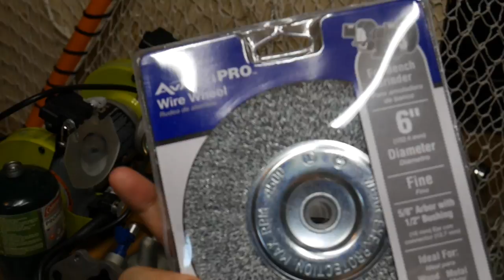Honda H23 Head Valve Disassembly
**Sorry, had to re-upload as we had trouble with one of the original songs and wanted to change a couple things anyways.

Chance disassembles the valves on the H23V getting it ready to be built. We found in the 4th cylinder the exhaust valve was warped, but this was good news because we nailed down the cause of the misfire.

Keep an eye out in the video for a little teaser of the new wheels we just ordered for the Del Sol! It happens quick, be ready.

Songs:

Song #2
Artist: Chris Travis
Song: Swervin Off You

-Riggs Motorsports